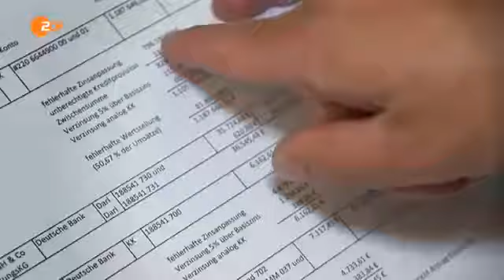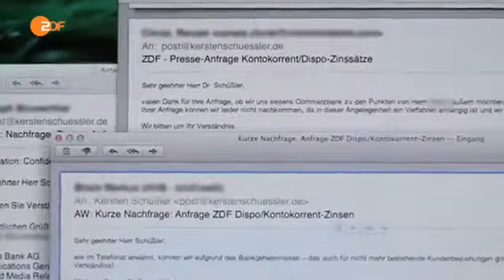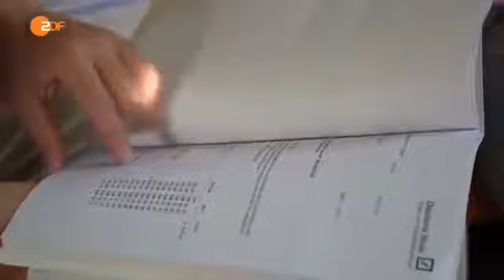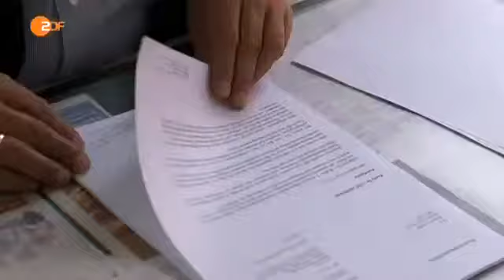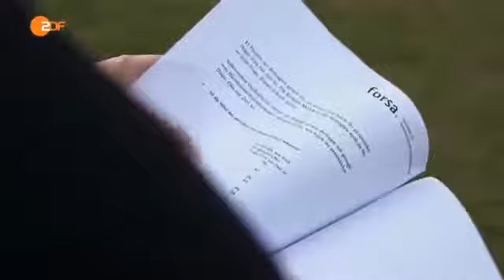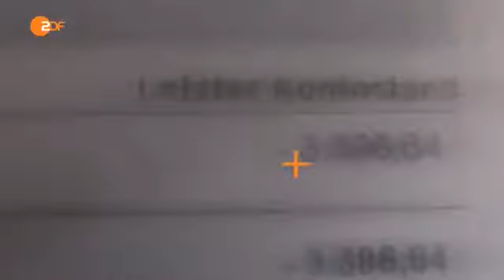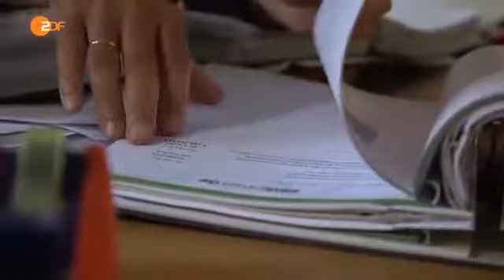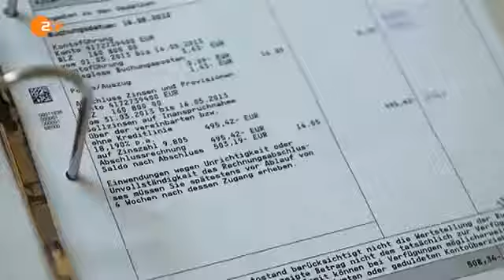Zinsen - Wie die Menschen in die Zinsfalle getrieben werden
Der Zins ist das langfristig Destruktive in unserem System. Die Menschen werden verführt sich zu verschulden. Es ist so leicht an Geld zu kommen. Was der Zins bewirkt, sehen Sie hier vor Experten.

Wie funktioniert die Zinsrechnung? Am einfachsten berechnest du die Zinsen mit der KIP-Formel. Die KIP-Formel musst du dann auf Monate anpassen. Ich erkläre Dir wie das geht! Das ist gar nicht.